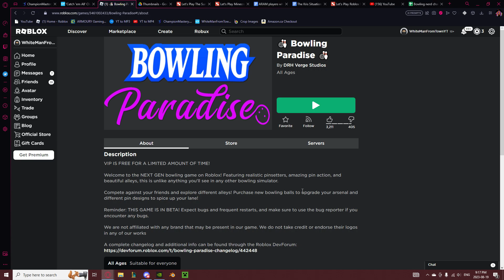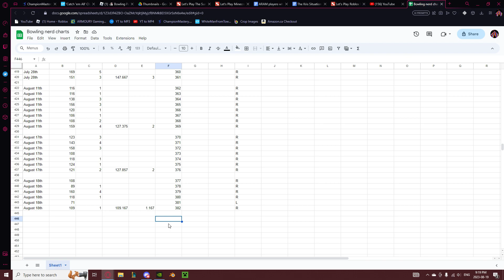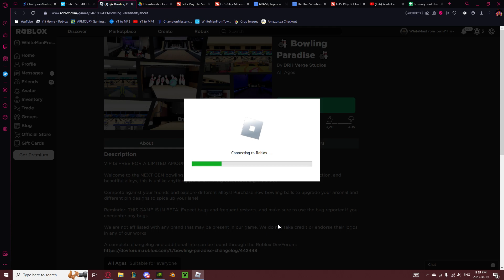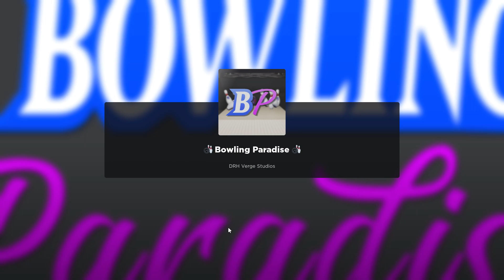Let's Play Roblox Bowling Paradise Episode 1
Hello everyone! WhiteManFromTown here, and after being suggested to play a cool bowling game on Roblox called Bowling Paradise from an anonymous source (you know who you are), I decided to give it a try since I'm somewhat of a bowling freak. Needless to say, I intend to live up to that title...

I hope you enjoy and I'll see y'all next time :)